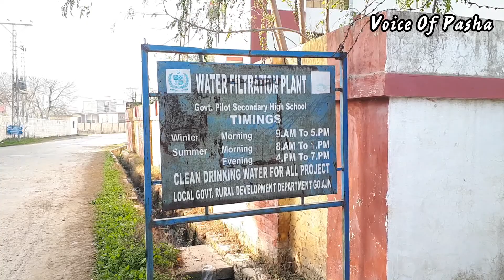Clean Water_ Bhimber AJK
بھمبر کے شہری بنیادی ضرورت صاف پانی پینے سے محروم کیوں ؟